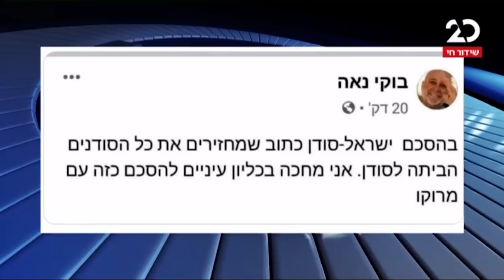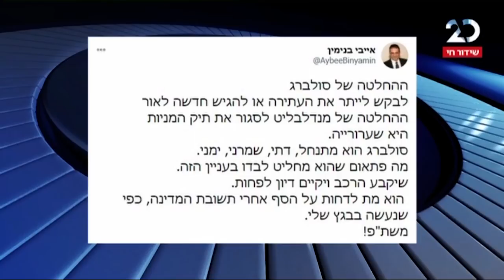הפטריוטים | 26.10.2020 | התכנית המלאה